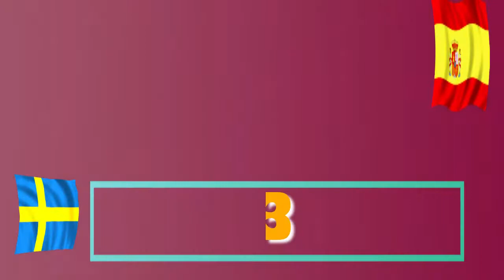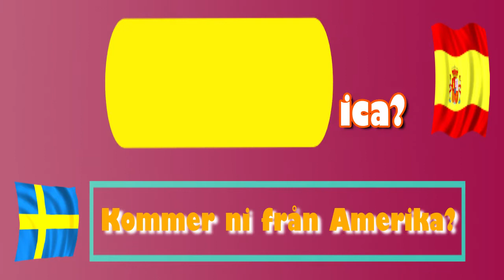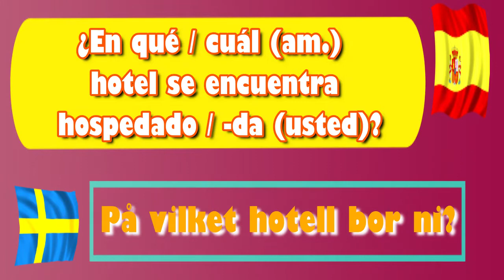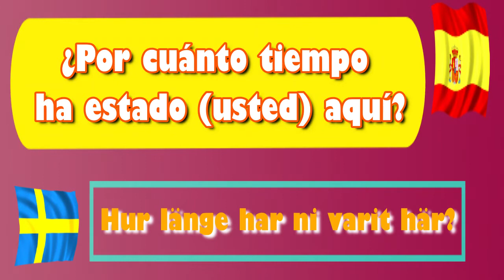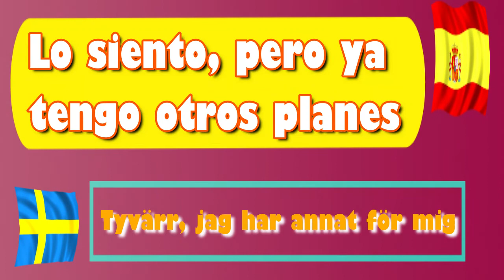Aprender español | sueco y español | Para principiantes: 3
Lär dig spanska gratis med spanska lektioner som täcker grammatik, uttal, ordförråd, tips & tricks och kulturella aspekter. Mina spanska lektioner är för alla spanska nivåer och baseras på min passion för spansk kultur, språk och undervisning. Jag vill göra dig säker på att tala spanska och att uppmuntra dig och förse dig med allt du behöver för att göra din dröm om att prata spanska. Oavsett om du bestämde dig för att lära dig spanska i dina drömmar, eller misslyckades med din spanska tentamen, eller vill kommunicera med dina spanska vänner, eller kommer att resa till ett spansktalande land snart och är rädd för att du bara vet hur du ska säga! Ollá! ... du har hittat rätt plats.